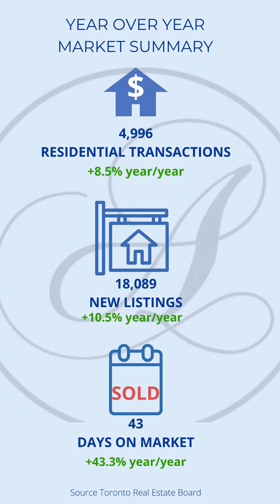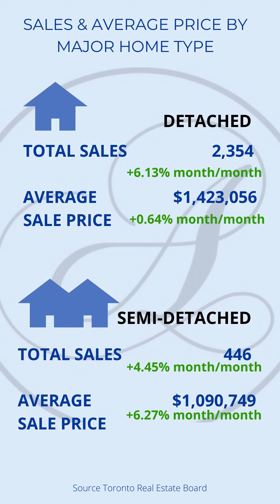TORONTO HOUSING MARKET SEEING POSITIVE MOVEMENT.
September's housing sales in the GTA were only slightly higher than the previous month. Increasing from 4,975 homes sold in August to 4996 homes sold in September. Compared to the same time last year sales were higher by 8.5%, so definitely some positive movement.
    The average selling price in the GTA  in  September decreased by 1% year over year sitting at $1,107,291. It did however increase from August's $1,074,425 by 3.06%, showing once again positive movement.
Semis saw the largest jump at an increase of 6.27% month over month, sitting at $1,090,749.
    New listings slowed in August to 12,547, only to jump back up in September to 18,089. That's a 44.17% increase and a 10.5% increase year over year.  Active Listings remain higher year over year by 35.5% sitting at 25,612.
    As inventory continues to increase the average days on market remains higher than we have come accustomd to. It will take some time for the inventory of listings to be absorbed continuing to give buyers still lots of choice.
    Condo apartments, is a story of it's own, with prices coming down due to a near record-high of completions, investors wanting out due to interest rates and units being listed just too small for end users. It is a great time for first-time buyers to take advantage of the opportunities as prices soften and the cost of borrowing comes down.
Annette Gole
Sales Representative
Re/Max Realty Enterprises Inc